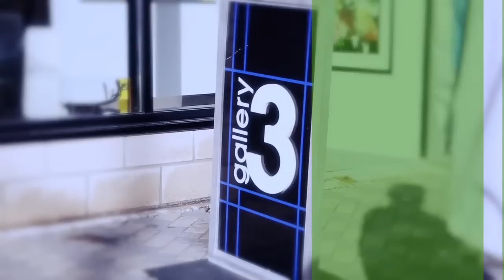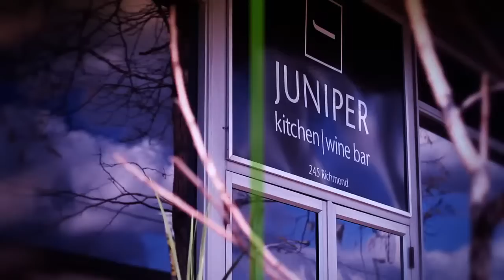Ashcroft Q West Condominium Development Promotional Video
Q West links the past to the future of city living. Welcome to the heart of Westboro, and to a vibrant community with an ever-evolving character to suit your needs. Where spaces to live, work and play come together and create a destination. Where you can find the fulfillment you've been looking for. Can you imagine coming home to Q West?